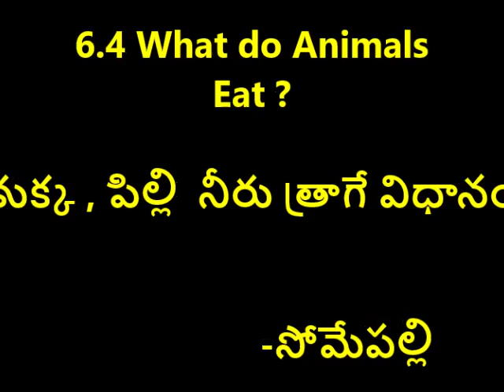6.4 what do animals eat ?